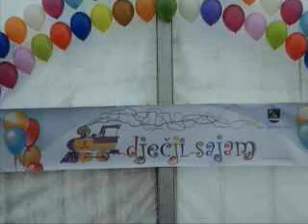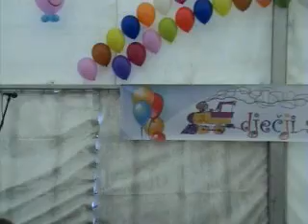3. dječji sajam, - otvorenje 15.09.2013. Slavonski Brod - Brodski Leptirići - Proljetna Priča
3. dječji sajam u Slavonskom Brodu otvorili su Brodski Leptirići sa svojom točkom "Proljetna priča" s kojom su nastupali u kazalištu Trešnja u Zagrebu, te u HNK Šibenik. Prvi puta u Slavonskom Brodu točka je izvedena u kkd I.B.Mažuranić u sklopu Brodskog glazbenog ljeta 2013, a 15.09. imali su ih priliku vidjeti svi građani posjetitelji dječjeg sajma.

Program 3. Dječjeg sajma:

15. rujna 2013.godine
Tvrđava Slavonski Brod

10:00 svečano otvaranje
Studio za moderni i klasični ples „Brodski leptirići"
Dječji vrtići Ivana Brlić-Mažuranić
vrtić „Seka i braco"
vrtić „Kosjenka"
vrtić „Pčelica"
Dječji vrtić „Cekin"

11:00 predstava za djecu „Bajka o ribaru i ribici" A. S. Puškin
Dječje kazalište „Smješko", Zagreb

12:00 plesni program
Plesni studio „Cascavela"

13:00 predstava za djecu „Pavao i njegov glavao"

14:00 mađioničarski show
Tonny Magix

15:00 predstava za djecu „Vuk i tri praščića"
Dječje kazalište "I.B.Mažuranić"

16:00 plesni program
ŠPK „Top dance"